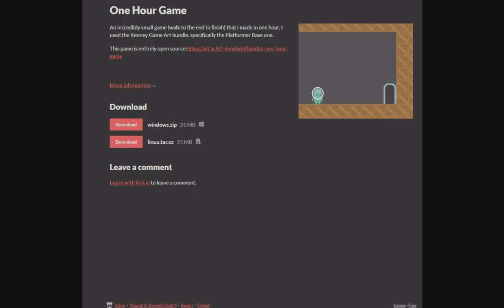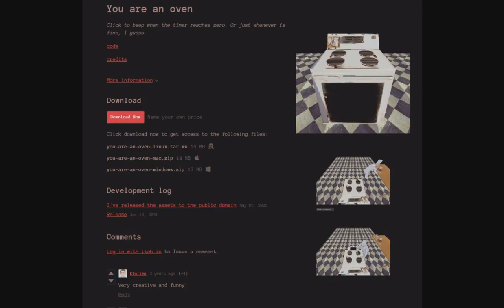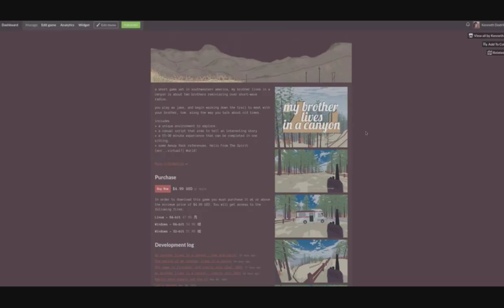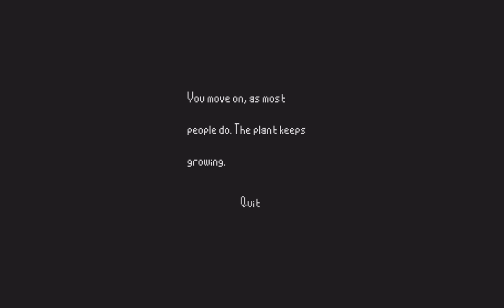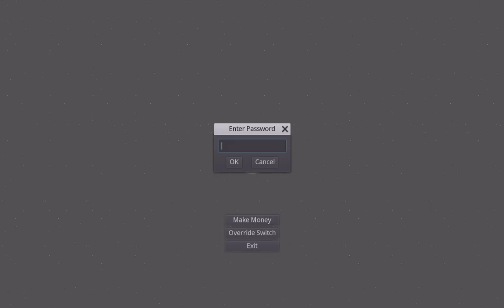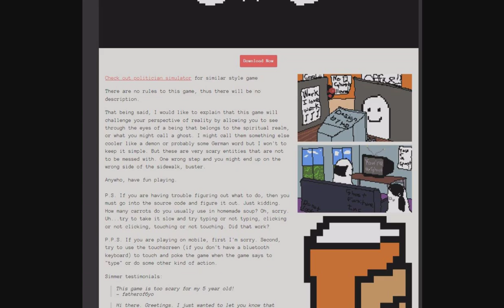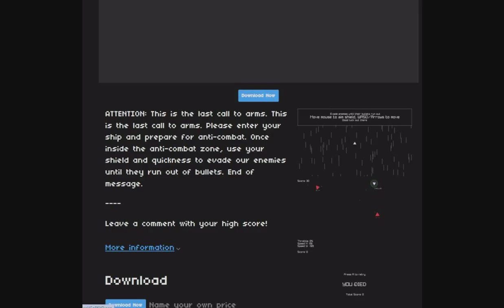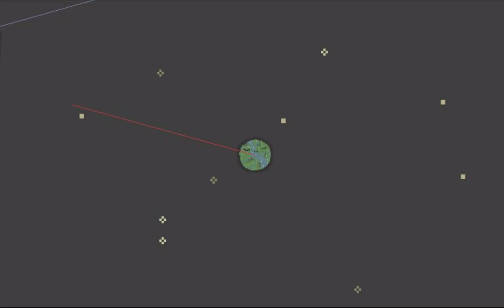Every game from Kenneth Dodrill (Complete)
So we look at the other 11 games other than the one I showed you last video. In this video I not only show off his entire catalogue, but I also show you all endings to every game he has made. He often seems to have many unique ideas, but until he shows some self discipline to his creativity and really flesh out and pad them, I believe we might have already experienced his magnus opus with 'My Brother Lives in a Canyon'. Still its been a interesting and enjoyable journey he has taken us on so far.